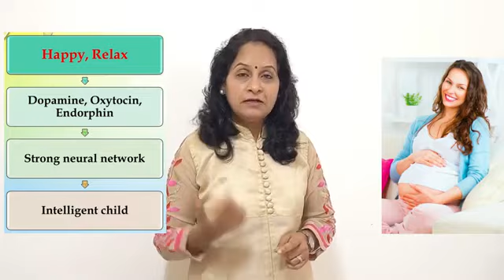Happy Mother Happy Child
A bond between a mother and her baby is very special their connection and bonding are created from the beginning, and studies have proven such things. If a mother is happy and healthy during her pregnancy, then the baby will also be happy and healthy.

✨ What We Offer:
- Guided meditations and mindfulness practices
- Prenatal yoga sessions
- Nutritional guidance for a healthy pregnancy
- Traditional wisdom and modern science integration
- Music and mantra sessions for fetal development

💫Join us and create a nurturing environment for your little one from the very beginning. 🌟

📅 New Batch Starting Soon !

♦Online / Offline Classes Available for Garbhsanskar

📌 Sadashiv Motkari Sankul, 2nd floor, Opp Lenskart, Govind Nagar Nashik, Maharashtra, 422009

Dr Sandhya Salway is on a mission to help Pregnant women to nurture happy, healthy children through Garbh-Sanskar & Garbh Yoga

Thanks for all your support and rating the video. Leaving a comment is always appreciated!